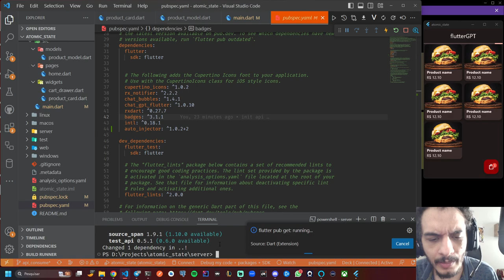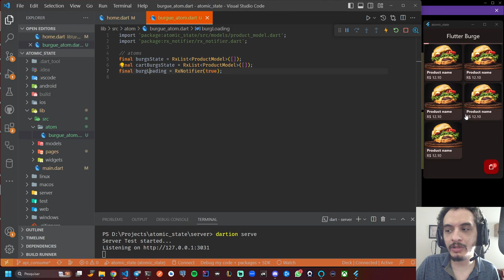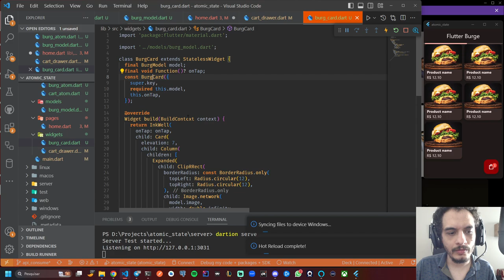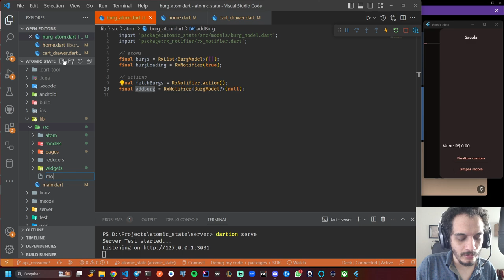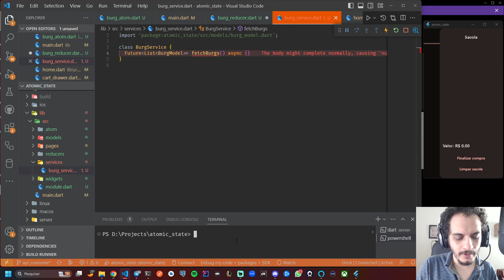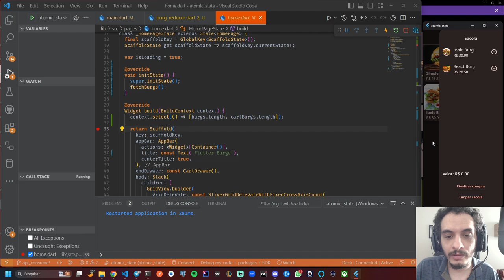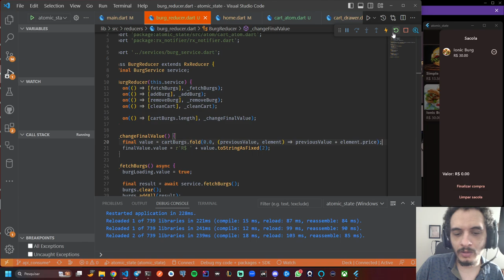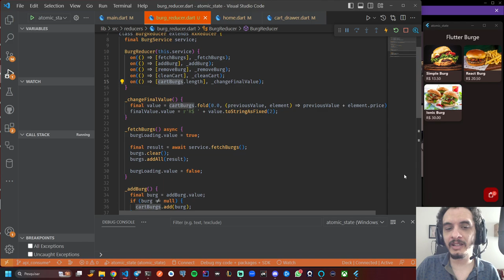Convergência de reatividade com Estado atômico. Flutter Aulão